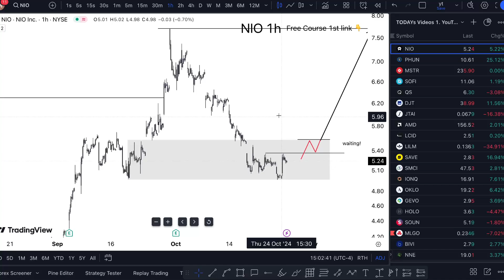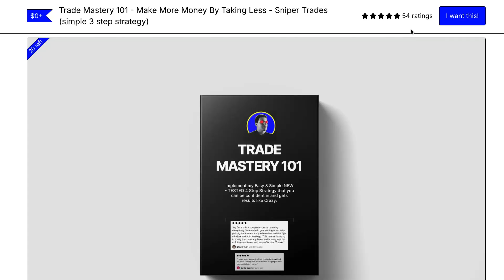NIO STOCK NEWS + Target! (update & alert) NIO stock best stock trading brokers review